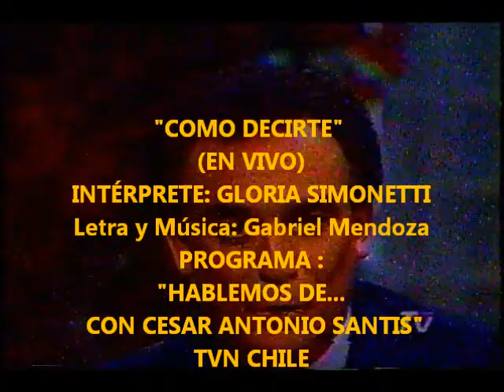GLORIA SIMONETTI - "COMO DECIRTE" - (TVN VIVO) - GABRIEL MENDOZA MÚSICA.wmv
GLORIA PRESENTANDO LA CANCIÓN "COMO DECIRTE" ( DEL ÁLBUM "DEDICADO"), EN EL PROGRAMA "HABLEMOS DE... CON CESAR ANTONIO SANTIS" EN TVN (TELEVISIÓN NACIONAL DE CHILE).
EL REGISTRO NO TIENE LA CALIDAD OPTIMA, PERO EL TESTIMONIO VISUAL Y MUSICAL... SI¡¡¡¡